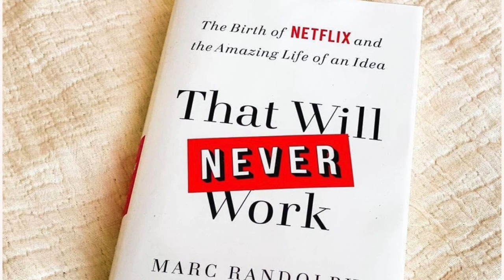The Story Behind Netflix: Part 1 | Marc Randolph's, Netflix Co-Founder, First Big Idea...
Today on Behind the Brand we go into the story behind Netflix with Co-Founder Marc Randolph.
Click Here For a FREE audio copy of Marc's Book 'That Will Never Work'

Netflix wasn't Marc's first big idea. Great ideas like Netflix are born on a journey throughout a career. Today Marc tells us the story behind Netflix and how he went from a direct marketing employee to entrepreneur, author and business consultant.

Behind the Brand with Netflix Co-founder, Marc Randolph

2. The BEST advice from some of the most successful entrepreneurs

3. 5 Minutes or less with some of the smartest people on the planet
More?